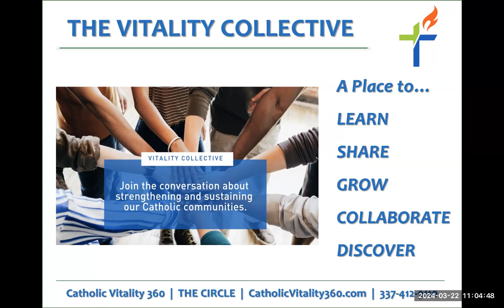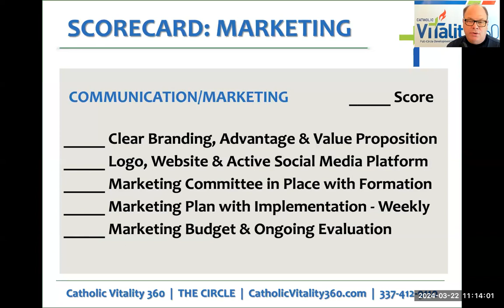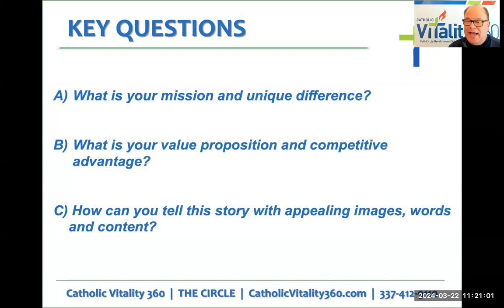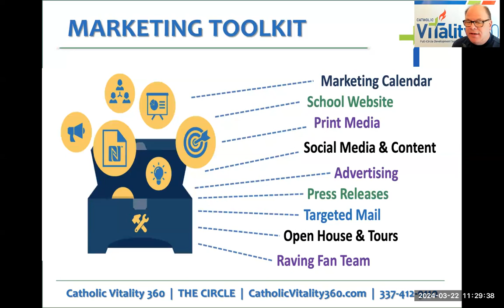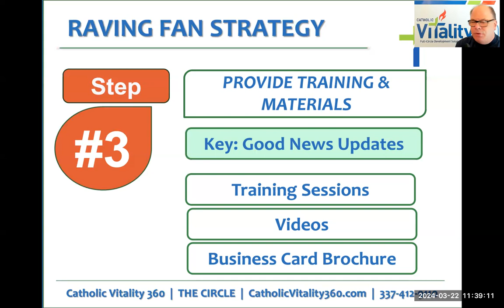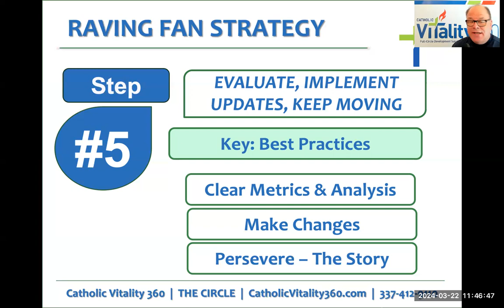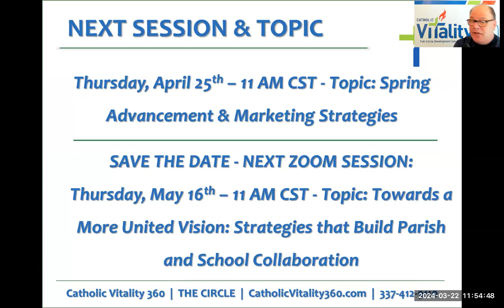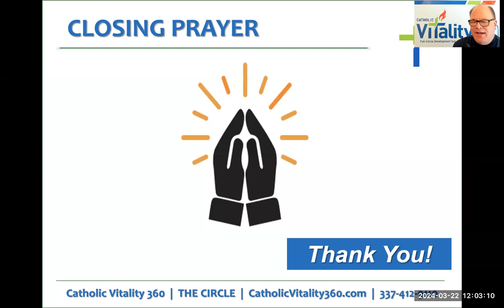Catholic Vitality 360 w/Bernard Dumond | PresentsHigh Impact School Marketing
Creating the Raving Fan Marketing Strategy for your School.

With the rise and ubiquity of social media with multiple and accessible digital platforms, Catholic school marketing may seem increasingly more complex as we compete for shorter attention spans in an intensely technology-driven consumer culture.

Our advantage in Catholic school marketing is that we have a core following of people that care deeply about us and have an abiding, emotional attachment to our story: parents, faculty, parishioners, alumni, grandparents, community, supporters and friends. In the branding world, we are the envy of most companies as so many people have a strong and enduring connection to our school.

Through our Leadership Coaching Process, we teach that the goal in Catholic school marketing is simplicity. With a clear, compelling and consistent message of faith, family, and academic excellence; we remove the complexity.

to see our archive of videos.